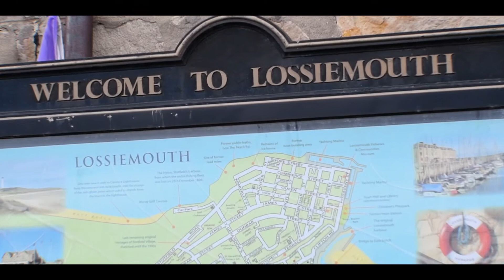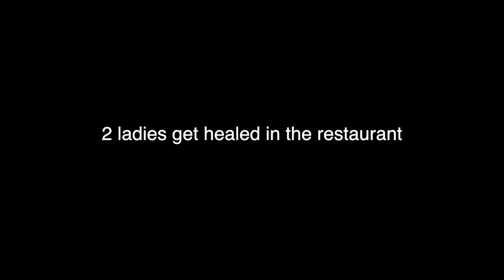Lossiemouth Outreach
We had a great time of outreach in Lossiemouth last Monday. People were healed in a restaurant and many heard the Gospel. Here is one of the videos. More to follow from Lossiemouth and Forres this last Sunday.